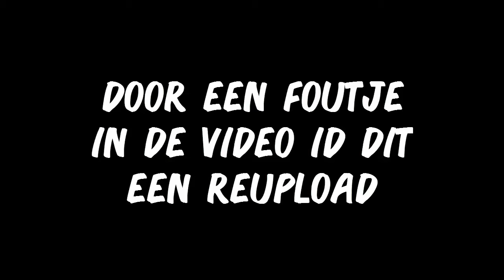OP DE HELFT! - Minecraft: Find the Diamond #2 (REUPLOAD)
Door een foutje in de video moest ik hem offline halen en opnieuw uploaden have fun!

Ik ben Jarrin. Ik ben 13 en zit in mijn 2de jaar Grieks-Latijn. Ik ben pc gamer daarom speel ik nooit console games op mijn kanaal. Ik speel games en zet deze in HD (meestal toch) op YouTube zodat jullie deze kunnen bekijken en hopelijk genieten. Veel plezier.